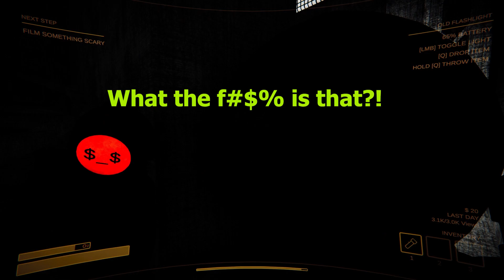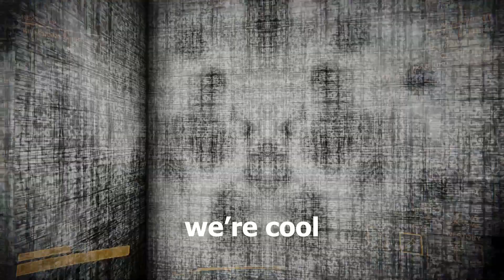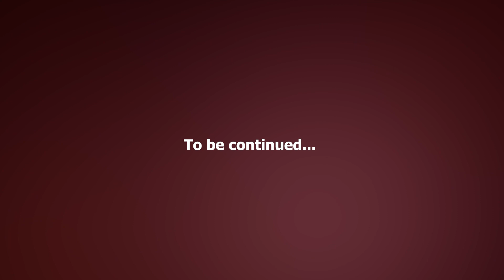Content Warning: Trapped by a Murder Bot - w/ FlailingCamper, FallingHiker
Content Warning Part 2! We play a newly released game that we die in ridiculous ways in and we can't stop laughing!

Friends:

FlailingCamper: @flailingcamper3666
FallingHiker: @fallinghiker

Game:

Content Warning